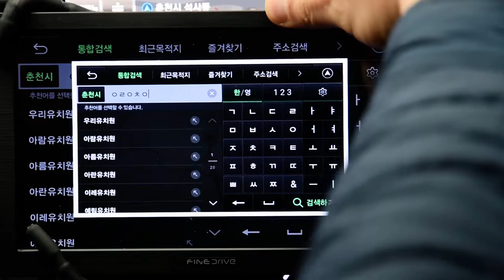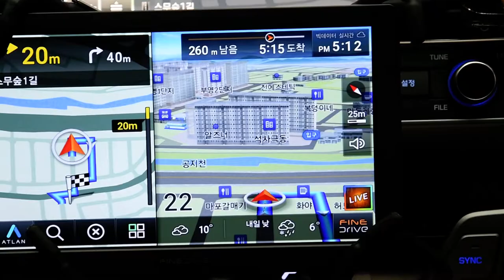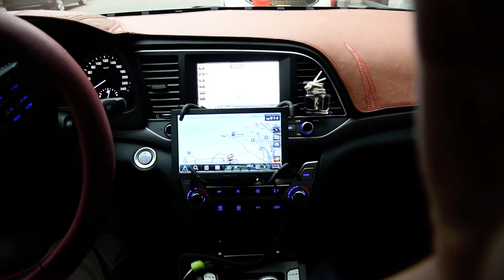파인드라이브 Q100 8인치 올인원 안드로이드 네비게이션 경로 재탐색 속도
터보 GPS 가 달려 있다고는 하나.. 이전 파인드라이브 네비게이션에 비해서는 좀 느리고, 정확도가 떨어지는 느낌 입니다. 외장 GPS 를 달면 어떻게 될지..